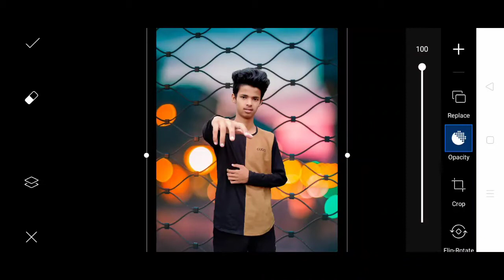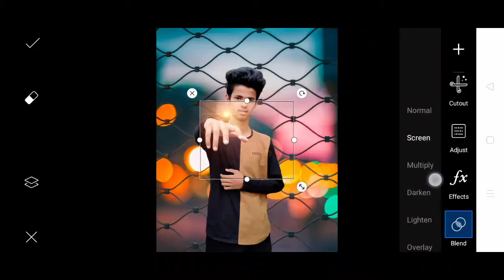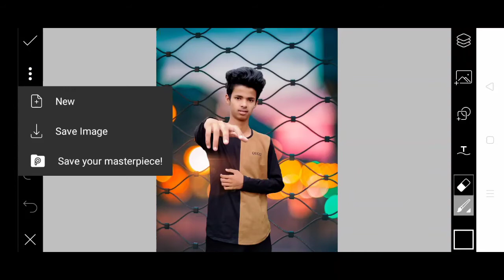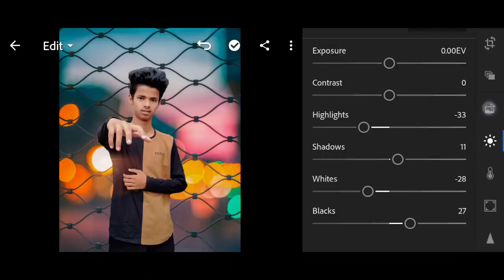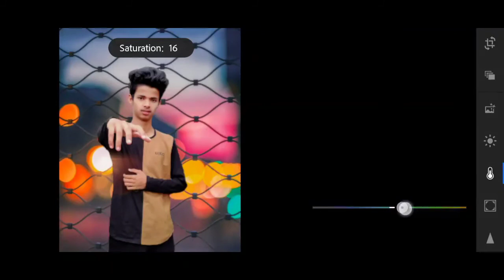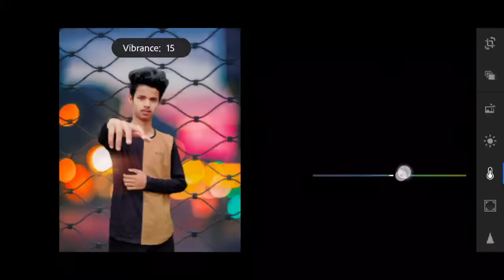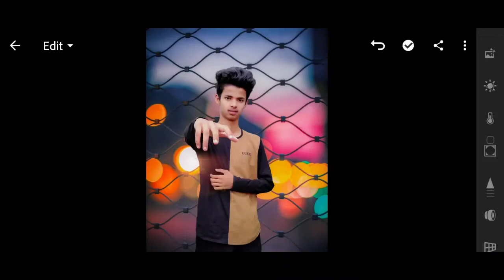Instagram creative background change photo editing | Instagram background change viral photo editing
🔻 Karan photo editing, Karan PicsArt Photo editing, current lightroom photo editing, Karan photo editing in PicsArt, Karan photo editing in Photoshop, Karan photo editing creative, करण क्रिएटिव फोटो एडिटर, photo editing 2020,

🔻 फोटो एडिटिंग कैसे करें, फोटो एडिटिंग कैसे करें पिक्स आर्ट से, new photo editing, naya photo editing, फोटो एडिटिंग 2020, फोटो एडिटिंग किस एप से करें, फोटो एडिटिंग कैसे करें, फेसबुक के लिए फोटो एडिटिंग कैसे करें, रिपोर्टिं